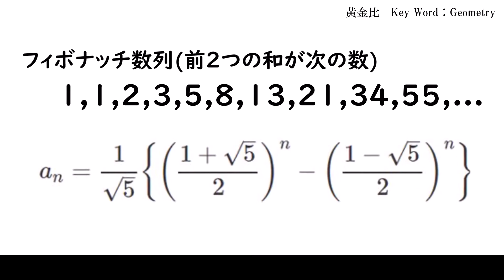15秒でわかる黄金比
◎お借りした素材
効果音(オトロジック様)